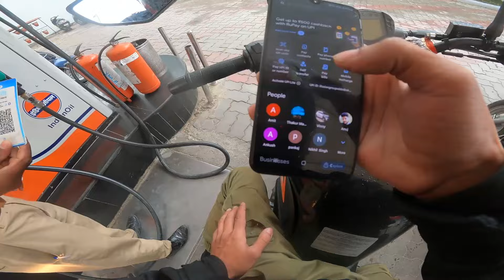Public Reaction On My Ktm Duke @TheUK07Rider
TITLE : Public Reaction On My Ktm Duke @TheUK07Rider

PRODUCTS I USE:
GO PRO HERO 9
GO PRO HERO 9 RECHARGEABLE BATTERY
APPLE AIRPODS PRO

☑️Do "LIKE" THE VIDEO IF YOU ENJOYED WATCHING.
☑️Do "COMMENT" IF YOU WANT TO SUGGEST SOMETHING OR APPRECIATE MY EFFORTS.

KTM Duke Ride Day
Used Car Hunting Adventure
Reaction Video Shoot
Public Response to KTM Duke
Meeting a Young Fan
Vlogging Adventures
KTM Duke Exploration
Car Search Journey
Capturing Public Reactions
Channel Engagement with Fans
Motorcycle Ride and Explore
KTM Duke Fan Encounters
Connecting with Viewers
On-road Adventure
Vlogging on the Go
Finding the Perfect Ride
Car Shopping Expedition
Fan Meetup Moments
KTM Duke Excursion
Exploring with the Duke
Car Hunting Journey
Interacting with Fans
Vlogging Journey Continues
Discovering New Vehicles
Fan Engagement Experience
Ride and Reaction Capture
Adventure with KTM Duke
Searching for the Right Car
Fan Appreciation Day
Riding and Reacting
Car Exploration Mission
Meeting Young Enthusiasts
Road Trip and Vlogging
KTM Duke Adventure Ride
Car Hunt Journey
Engaging with Viewers
Roadside Reactions
Inspiring Young Minds
Motorcycle Adventure Day
Car Search Adventure
Exciting Fan Encounters
Meeting Up with Young Fans
Supporting Young Creators
On-road Vlogging Journey
Discovering New Vehicles
Fan Connection Experience
Riding and Exploring
Car Hunting Expedition
Exciting Fan Interaction
Exploring with the KTM Duke
Car Quest Adventure
Bonding with Fans
Riding Experience Day
Car Scouting Journey
Encounters with Enthusiastic Fans
Riding Thrills and Reactions
Journey to Find the Perfect Car
Fun Moments with Young Fans
Supporting Young Talent
Vlogging Adventures on Wheels
Seeking Adventure with the Duke
Car Search Experience
Inspiring the Next Generation
Meeting Young Admirers
Building Community Connections
Thrilling KTM Duke Ride
Car Shopping Excursion
Spreading Positivity with Fans
Exploring New Horizons
Quest for the Ideal Car
Heartwarming Fan Moments
Riding Fun and Excitement
Car Search Expedition
Encouraging Young Creativity
Riding Passion and Fan Love
Exploring Car Options
Connecting with Young Enthusiasts
Riding Adventures with the Duke
Car Exploration Journey
Bonding Moments with Fans
Welcoming New Members to the Channel
Motorcycle Journey with a Purpose
Car Discovery Quest
Making Memories with Young Fans
Nurturing Young Talent
Vlogging Journey with Enthusiastic Fans
Discovering Car Possibilities
Inspiring Young Dreamers
Riding Excitement and Exploration
Car Expedition Day
Joyful Fan Encounters
Riding Adventures and Reactions
Exploring Cars with Passion
Motorcycle Ride to Remember
Car Search Adventure with a Twist
Thrilling Motorcycle Adventures
Quest for the Ultimate Ride
Hunting for the Perfect Vehicle
Engaging with Enthusiastic Fans
Exploring Car Options with Passion
Welcoming Young Enthusiasts
Supporting Aspiring Creators
On-road Excursions and Discoveries
Roadside Reactions and Interactions
Sharing Joyful Moments with Fans
Building Connections on the Go
Encouraging Young Talent and Creativity
Inspiring Future Generations
Riding Experiences and Discoveries
Seeking Thrills with the KTM Duke
Car Shopping Adventure Unfolds
Riding for Fun and Exploration
Making Meaningful Connections
Empowering Young Minds
Unveiling New Motorcycle Adventures
Pursuing Car Dreams and Desires
Spreading Positivity through Vlogs
Heartfelt Encounters with Fans
Journeying into Car Enthusiast Territory
Unforgettable Moments on Two Wheels
Exciting Encounters on the Road
Embracing Adventure with the Duke
Fostering a Community of Enthusiasts
Showcasing Riding Passion and Enthusiasm
Exploring Car Markets and Options
Encountering Young Admirers
Igniting Passion for Motorcycles
Unraveling Car Possibilities and Choices
Cherishing Bonds with Fans
Inspiring the Next Generation of Riders
Embarking on Motorcycle Expeditions
Discovering the Thrill of Riding
Venturing into Car Culture
Cultivating a Culture of Support and Encouragement
Embracing the Journey with Open Arms
Celebrating the Love for Motorcycles